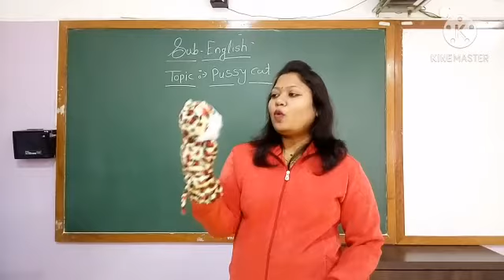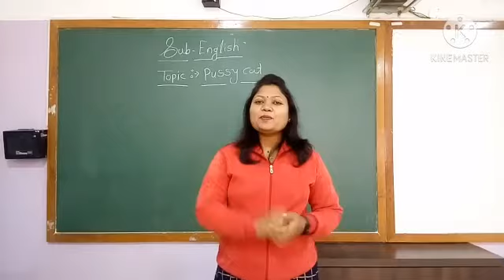Rhyme (Pussy Cat)